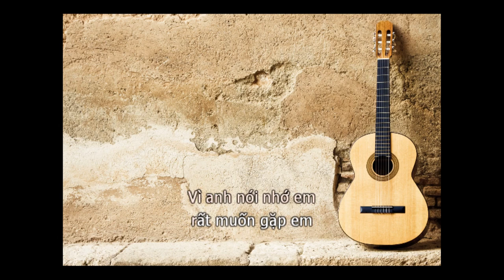Day Dứt Nỗi Đau(GUITAR BEAT TONE NỮ) - Mr Siro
day dứt nỗi đau karaoke guitar
sáng tác: Mr.siro